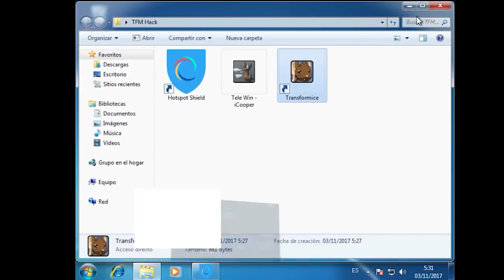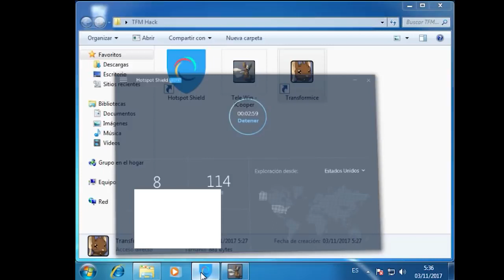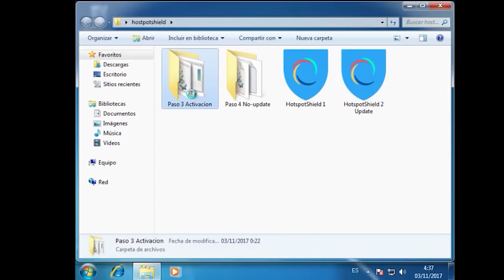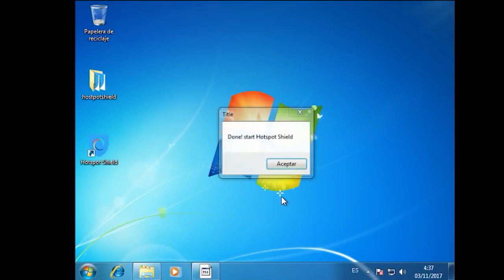VPN #1 Anti ban - Transformice hack 100% Working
Transformice VPN Anti-ban este es el primer VPN del canal, después subiré mas para que tengas varias opciones a elegir.

Con el puedes:

-Quitar IPBan o IPMute.
-Pasarte el limite de cuentas creadas diarias.
-Hablar en servidores en los cuales antes no podías.
-Eliminar los cafés con 10 cuentas creadas.
-Estafar para conseguir información privada de los usuarios, como su contraseña.
-Usar Hack por diversión.
-Usar Spambot.

Ten en cuenta que el servidor tiene su protección y no podrás susurrar ni hacer spam con una cuenta recien creada, por eso debes crear varias cuentas y jugar con ellas un tiempo hasta que puedas desbloquear todas las funciones del juego.